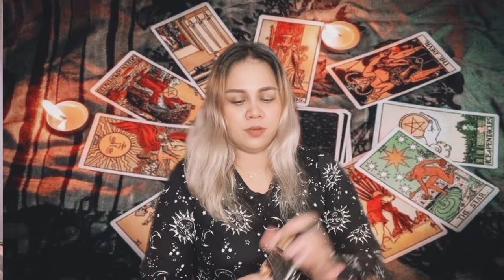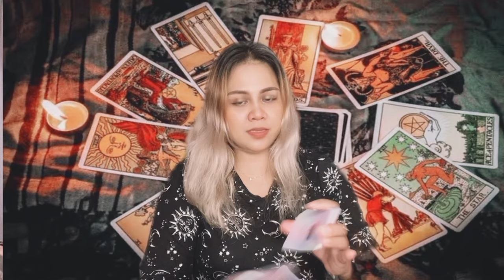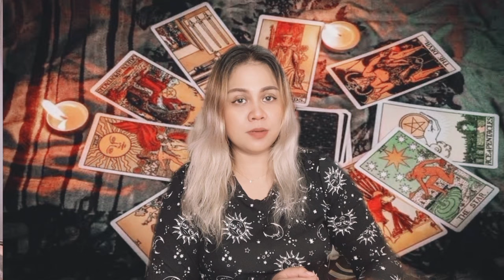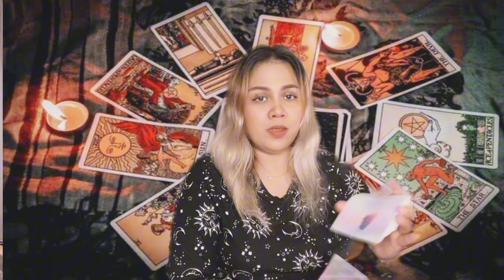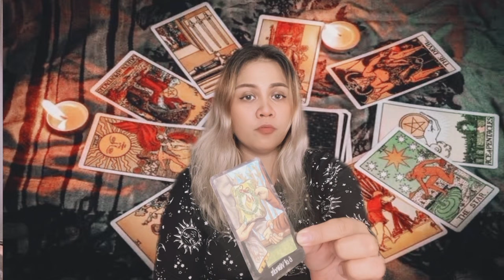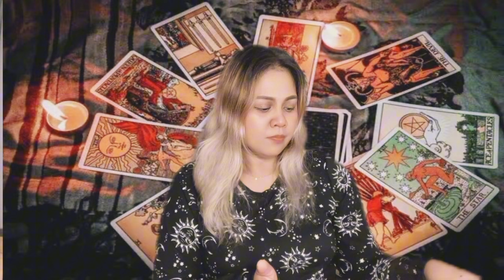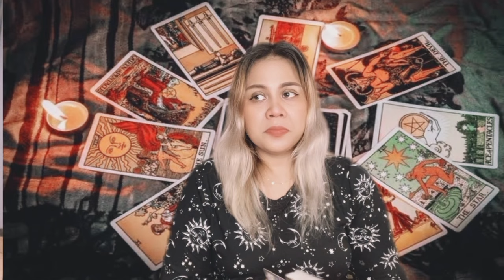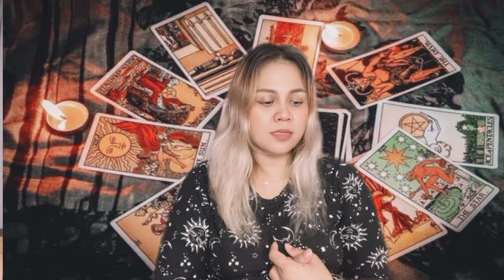AQUARIUS 🏺♒️ NOVEMBER Monthly Love Reading ( You fallow your intuition )